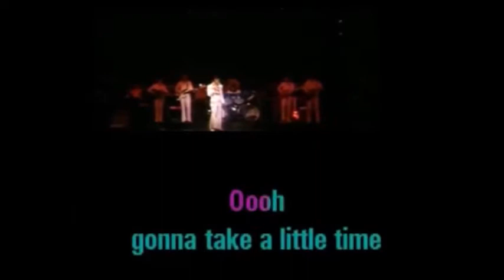T.C.B. 2014 - " Lifting The Veil " Akiane Kramarik Video